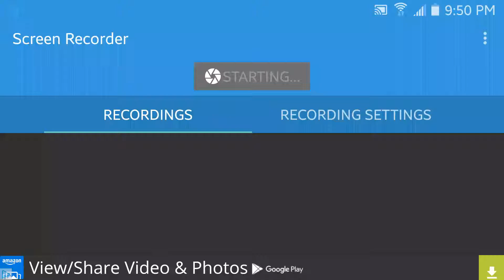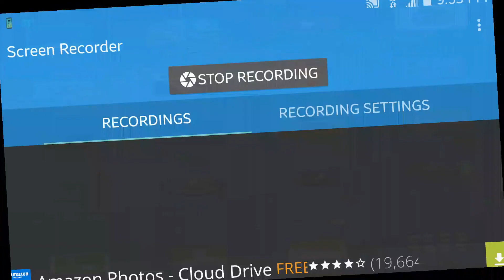Sokoban Level 79